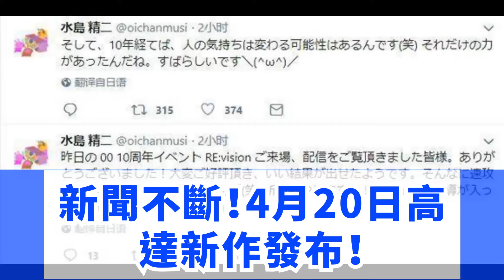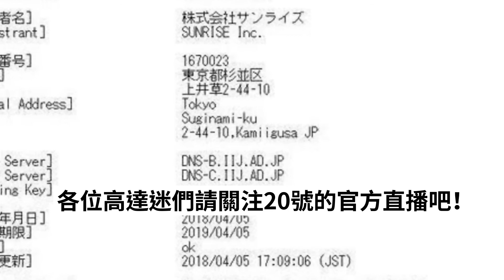新聞不斷！4月20日高達新作發布！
高達系列最近新聞不斷！
　　4月14日剛剛結束的《高達00 Festival 10 "Re:vision"》上，官方爆出了《高達00》舞台劇化的消息，同時透露了有續作誕生的可能性。隨後《高達00》的監督水島精二也在推特上確認會推出新作。

　　在廣大高達迷歡欣雀躍不已的時候，官方確定將於4月20日（星期五）舉行高達系列最新作品和與此相關的項目發表會。從目前新聞中透露的資訊，內容可能極其值得期待哦～（發布會直播地址在某個進不去的網站，需科學上網，點此進入）